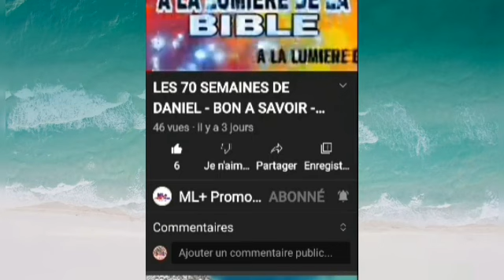Fe Bagay pa peche - Le Sexe n'est pas péché | Gen bagay ou dwe konnen pou w ka alèz - Lindor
LE PECHE👇🏾

Peche c'est  la transgression

Le sexe n'est pas péché. Mais, le sexe peut vous rendre péché dépendamment la façon vous faites-le. le peche n'est pas seulement résumé en voleur, meurtre, Adultère et autres. nous avons péché différante façon ou manière.

Car il existe 3 catégorie de peche